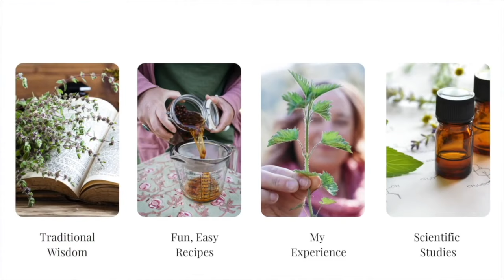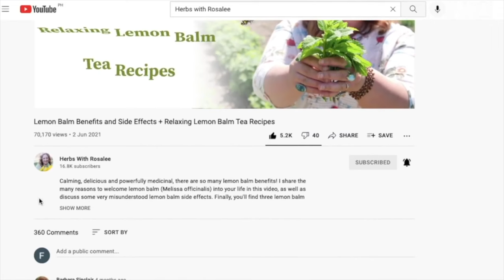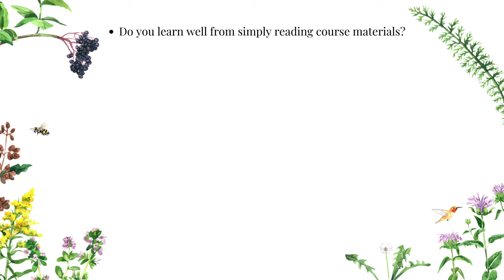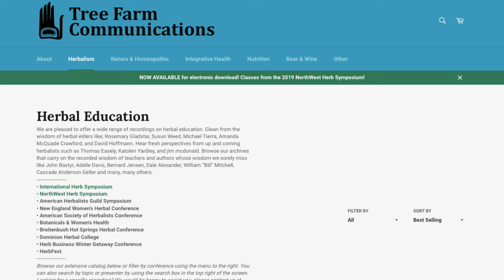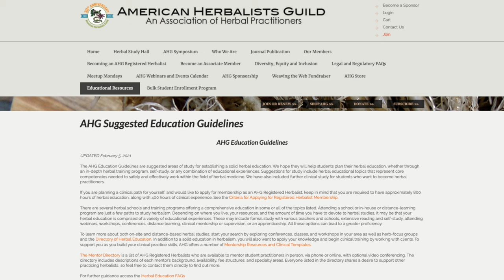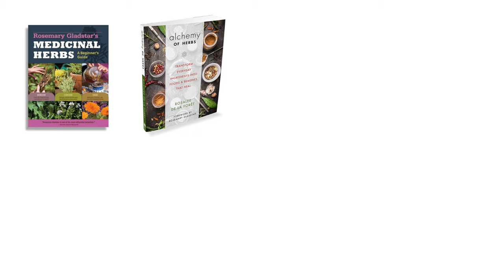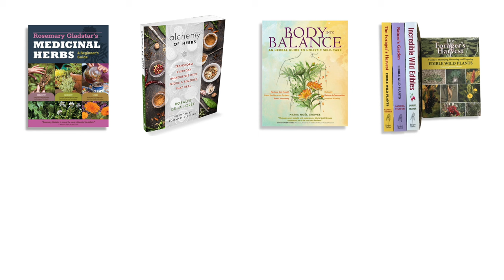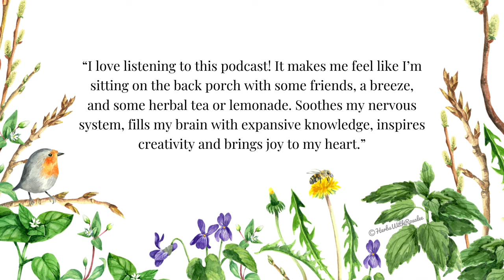Five Best Ways to Learn About Herbs + Herbal Remedies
I’m often asked about the best way to learn about herbs and herbal medicine. The answer is, “It depends.”

Just as herbal medicine itself is best customized for the individual taking it, each person’s best path to learning about herbs is unique. But that doesn’t mean there aren’t some underlying principles that can act like a map, empowering you to chart your best route *before* committing a lot of time or money.

In this episode, I’m sharing five steps to take so that when you do commit to a particular course of study, you’ll know you’ve chosen the very best one for YOU.

I’m also highlighting some of my teachers and mentors as well as some of my favorite herbal books. And guests in season 10 will be asked the question: Who have you learned herbs from, apart from the plants?

After listening in, you’ll know:

► How to learn from the plants themselves…and why that’s important

► Three things to consider about yourself when deciding where to start your herbal learning journey

► The don’t-skip-this step to evaluating an herbal school…and what certificates *really* mean

► What to know if you’re interested in becoming a clinical herbalist

► The book I think every human should read

► and more…

-- RESOURCES --

► Get free access to the Herbal Jumpstart course plus my best herbal tips by joining my weekly newsletter

► Are you looking for high quality dried herbs? My recommendation is Mountain Rose Herbs.

► Do you want to make powerful herbal medicines that actually work? Add yourself to the waitlist for Rooted Medicine Circle here (enrollment opens every January)

► Want to know the secrets of how to use herbs to transform your health to get more energy & vitality (without expensive supplements or a restrictive elimination diet)? Sign up for your FREE, on-demand herbal training

► Alchemy of Herbs: Transform Everyday Ingredients into Foods and Remedies That Heal:

► Wild Remedies: How to Forage Healing Foods and Craft Your Own Herbal Medicine:

By viewer request, I’ve also linked to my books on Amazon. You can also find my books at your local bookseller or anywhere books are sold.

-- TIMESTAMPS --

00:00 - Introduction

03:50 - Step One of the best way to learn about herbs

05:42 - Step Two of the best way to learn about herbs

07:17 - Step Three of the best way to learn about herbs

09:55 - Step Four of the best way to learn about herbs

13:10 - Step Five of the best way to learn about herbs

17:16 - Bonus step for aspiring clinical herbalists

18:29 - Some favorite books to study herbal medicine

23:08 - Herbal love letters

23:39 - Herbal tidbit